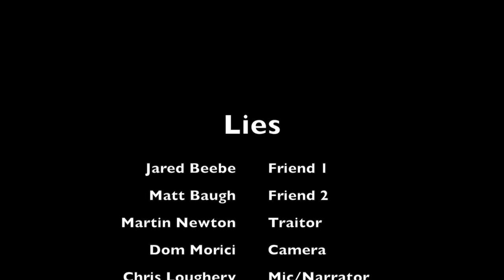Lies - Jared Beebe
This video is about Lies